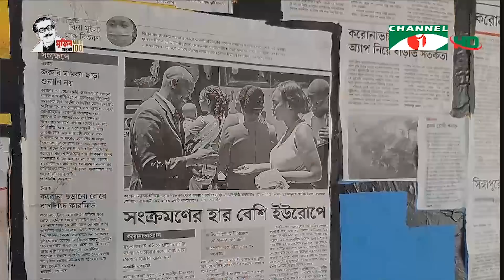করোনাভাইরাস || লকডাউনের সুফল পাচ্ছে প্রকৃতি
করোনা ভাইরাস সর্বশেষ আপডেট || করোনাভাইরাস